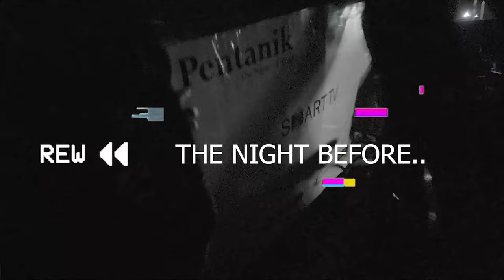Hidden People At the Concert & Event panel - Show Vlog Montage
Here's a snippet from the life of FOH panel. Often in sun, till midnight, sometimes disconnected from society due to crowd pressure, many times under tremendous short deadlines, but the best show experience! This is a short video of Studio Z's crew in gigs from recent past days.

Video features: Channel i BAMBA music festival 2022, November Rain V2, St Gregory 140 Years Celbration, Shunno 15 Years Celebration, Shiconamhin 25 years Celebration, Chirkut 25 Years Celebration, Banglalink Fifa Final Concert.

Book Now!

Are you ready to take your visual game to the next level? Join our Masterclass and go from zero to hero with Resolume! 🚀 Whether you're just starting out as a VJ or want to dazzle at concerts, clubs, festivals corporate events, this course has got you covered. Dive into the world of real-time visual manipulation and unlock your creative potential. 🎨🎶 From adding cool effects to running things smoothly, we've got all the tips and tricks you need. Don't miss out – enroll this quick and fast course now and let's get creative together!

                                                                  About Studio Z
Studio Z is one of the best-reputed Art and Entertainment studios in Bangladesh. It started its journey in 2013. In these years, They are successfully working with lots of companies. Studio Z provides some categories of services like, 3D Projection-Mapping, LED Pixel Mapping, Virtual Mix and Reality Production, Interactive Performance, Live VJ, Automated Lightshow, Advance Realtime Live Streaming, CGI/VFX/360° VR, B2B Consultancy etc.